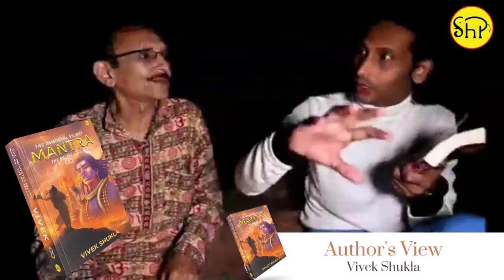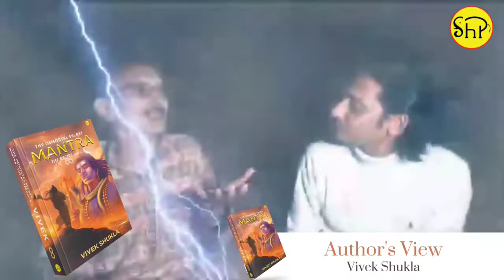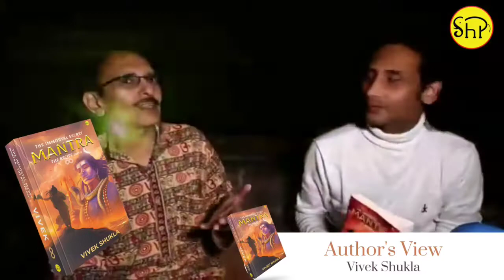The Immortal Secret Part-1 "MANTRA", Author Sh. Vivek Shukla'a View.